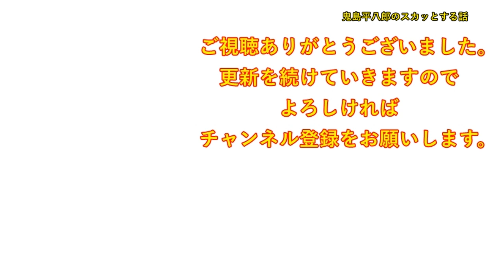【ほのぼの】我が家は寒くなると居間にコタツを置くのが慣例。息子「わ～い♪」嫁「コチョコチョ・・」息子「クスクスｗ」俺（平和だなあ・・）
DOVA-SYNDROME